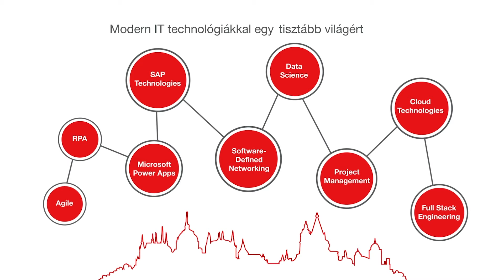Thermo Fisher Scientific Budapest IT Centre of Excellence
Hear from Ryan our global CIO as he gives some insight into the exciting opening of our Budapest IT Centre of Excellence. Click to learn more about our career opportunities